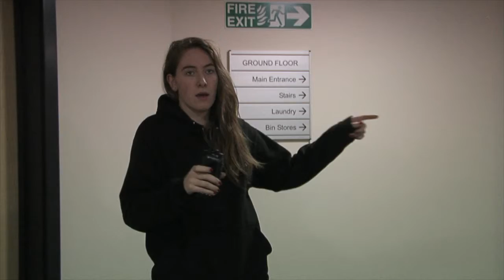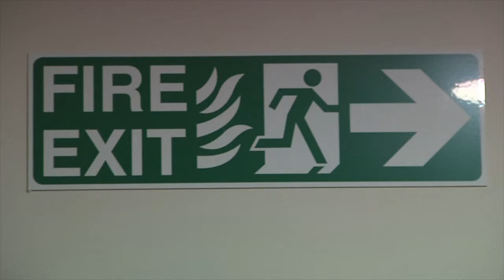Interview Challenge (RSA)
4 minute documentary interview challenge set as part of the course, Focusing on the quality of the sound being shown and the portrayal of the story rather than the image on screen.